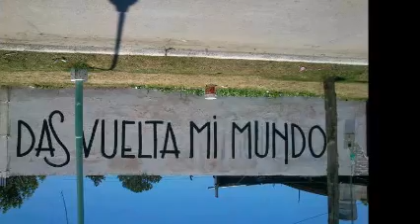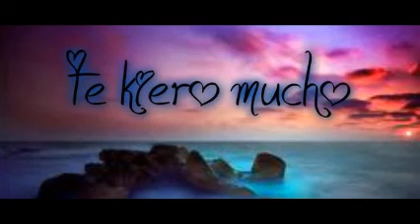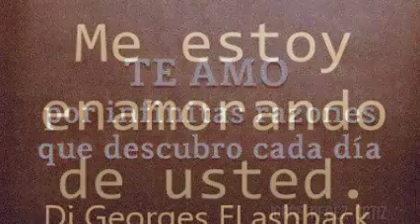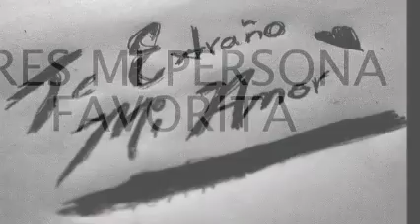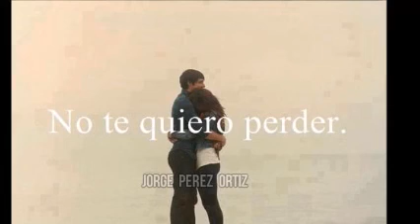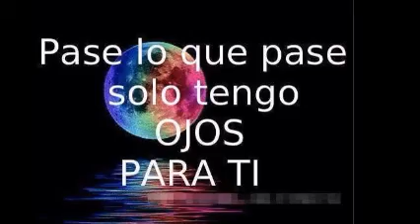Y QUE ME PASA-TE AMO TE EXTRAÑO & CUMBIA MIX & REMIXES Dj GEORGES FLASHBACK & 100 % MEXICANO